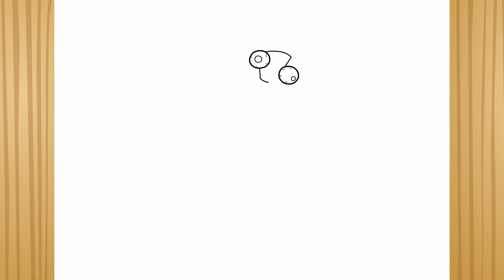Como desenhar o Kinger | The Amazing Digital Circus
Neste vídeo, o canal DCI - COMO DESENHAR mostra como desenhar o Kinger | The Amazing Digital Circus | passo a passo, fácil e rápido.

✅ Torne-se um mestre do desenho digital e tradicional, designer gráfico e edição. Vários cursos de desenho tradicional e digital, editoração eletrônica, designer etc. Aproveite!